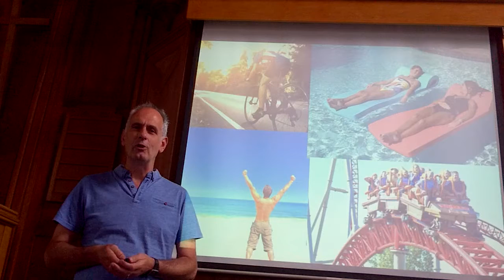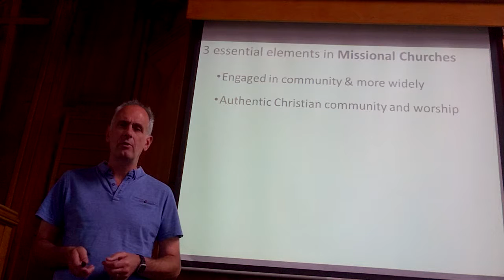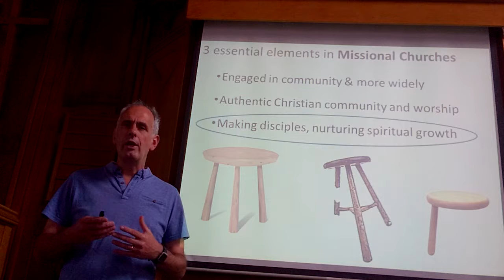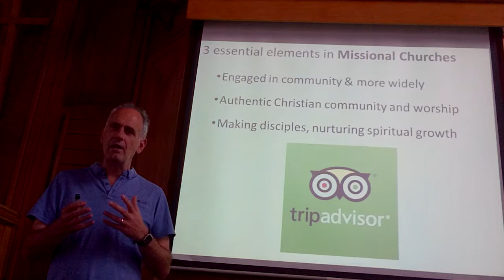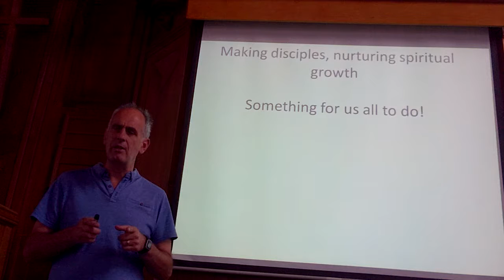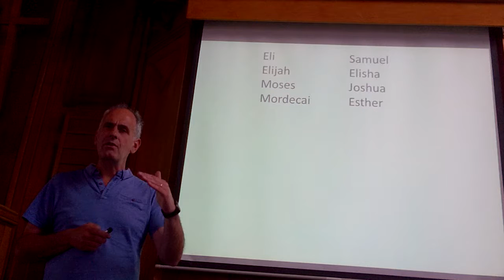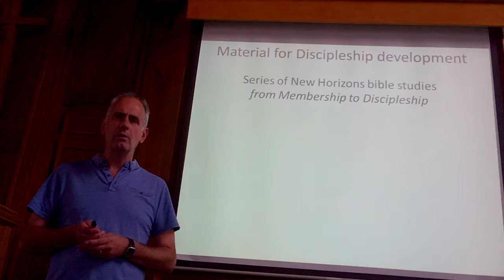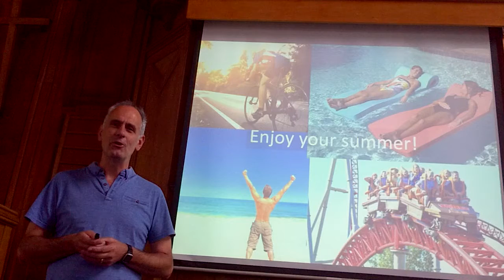Path of Renewal update June 2016